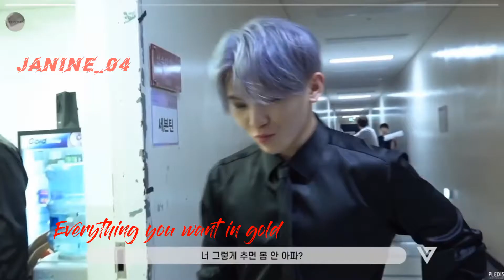Lee Jihoon Lily short story fmv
Stay healthy 🌹😘